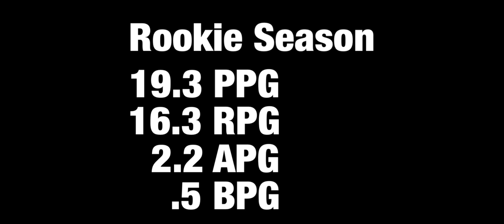Anthony Peacock | 6’8 Forward | CVBL Highlights